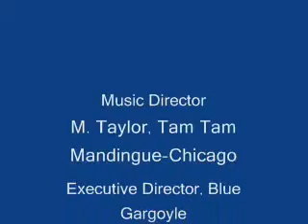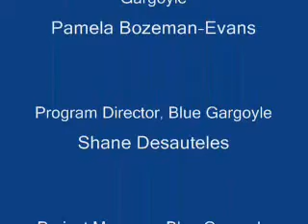Blue Gargoyle youth ages 6-12 Summer drum program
Youth, ages 6-10, participated in a Summer camp at Blue Gargoyle in Chicago's Hyde Park neighborhood on the south side.  The camp was focused on conservation and earth awareness.